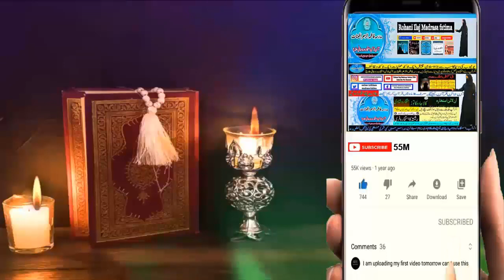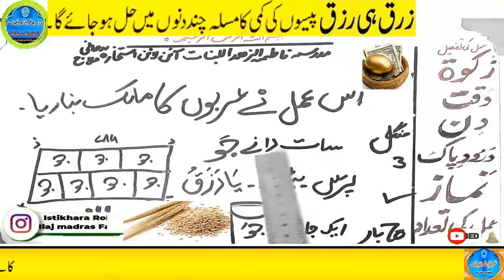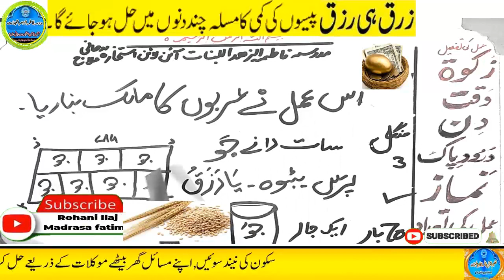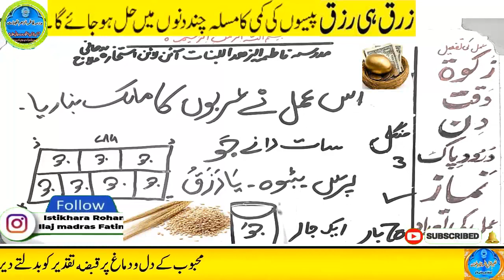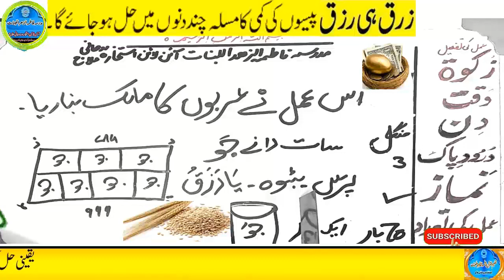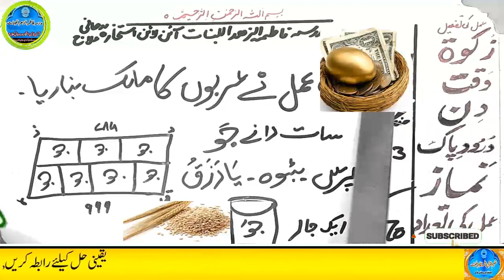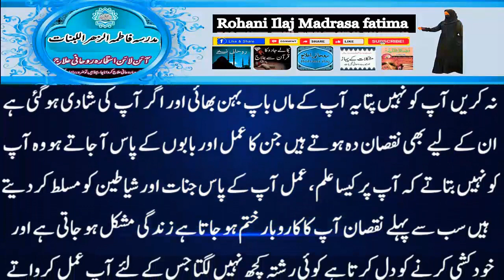Amir hone ka wazifa, daulat ka wazifa, rizq ka wazifa, wazifa for money, jab, pari, mokil ka amal